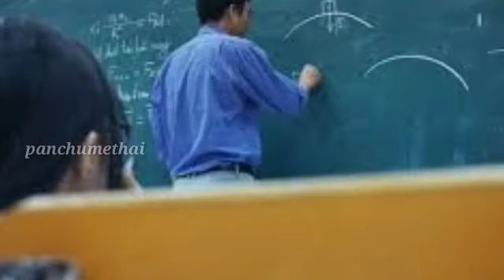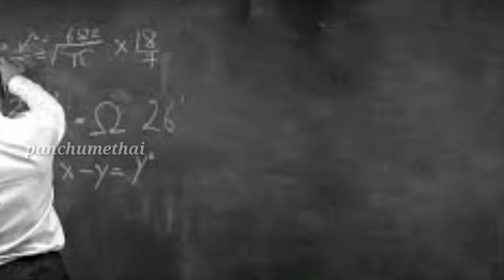ஒரு ஆசிரியர் முன்பு மாணவன் செய்த வினோத காரியத்தை பாருங்க | நல்ல ஆசிரியர்கள் | panchumethai